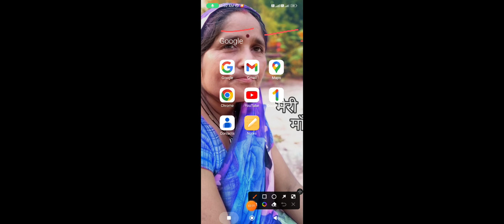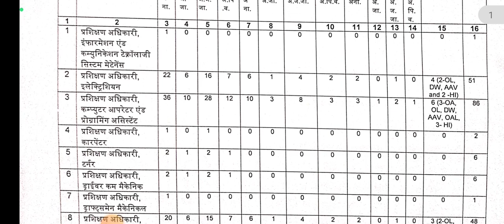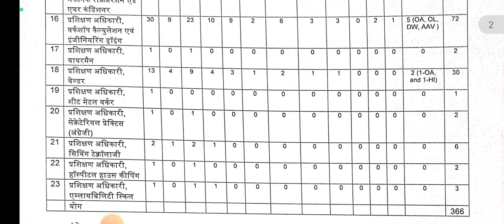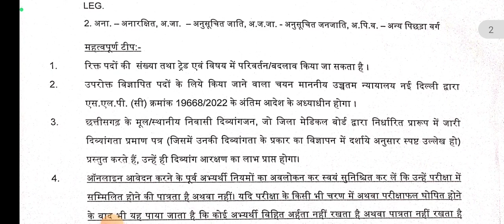Chhattisgarh ITI Instructor Bharti | complete notification | kaun kaun bhar sakta hai form | itijob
related tag-

iti anudeshak bharti
iti anudeshak bharti 2023
iti instructor vacancy
iti instructor bharti
iti instructor vacancy 2023
iti instructor bharti 2023
iti teacher bharti 2023
chhattisgarh iti anudeshak bharti
chhattisgarh iti instructor vacancy
chhattisgarh iti teacher vacancy
chhattisgarh iti instructor vacancy 2023
iti instructor vacancy
chhattisgarh instructor vacancy kaun bhar sakta hai form

chhattisgarh iti anudeshak bharti notifications

chhattisgarh ITI instructor vacancy complete information

ITI instructor chhattisgarh complete information

chhattisgarh ITI instructor notification details information

हेलो दोस्तों आज की इस वीडियो में हम जानेंगे छत्तीसगढ़ अनुदेशक भर्ती नोटिफिकेशन के बारे में कि कौन-कौन फॉर्म भर सकता है और कितनी सीटें हैं |